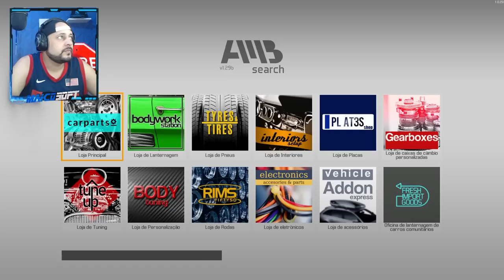Midas do Ferro-Velho T2-17 Restaurei o Ford Mustang GT350 e FICOU INSANO!!! - CMS 2021